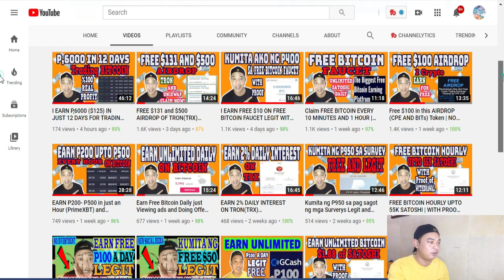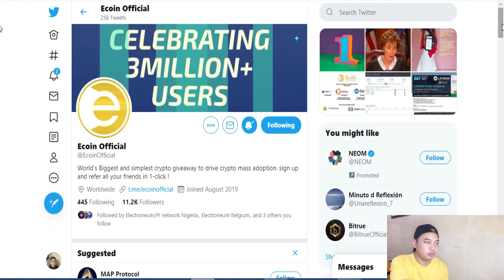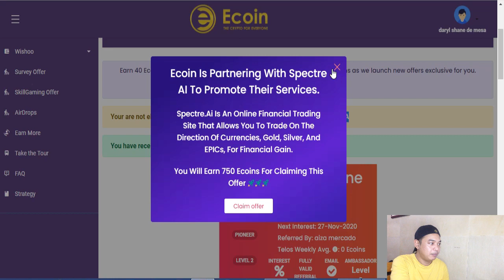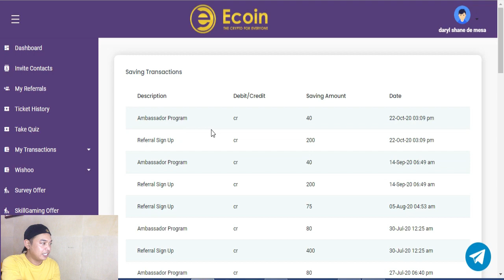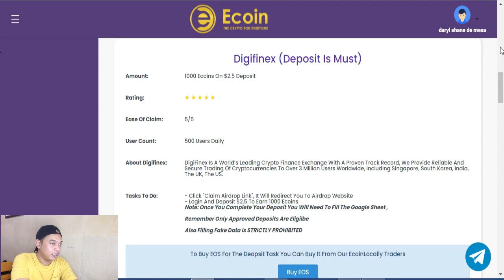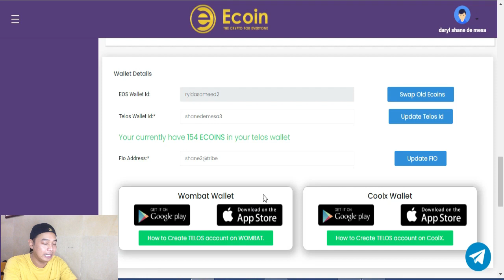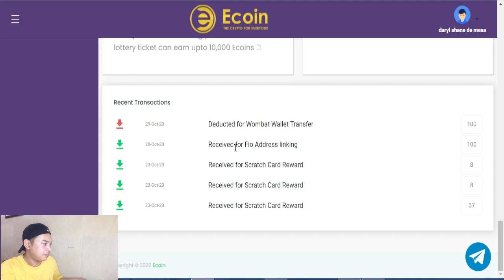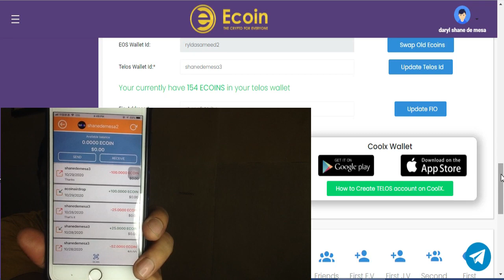KUMITA AKO NG LIBRENG $399 SA CRYPTO NA ITO | WITH PROOF OF WITHDRAWAL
Just watch the video on how to do it possible.